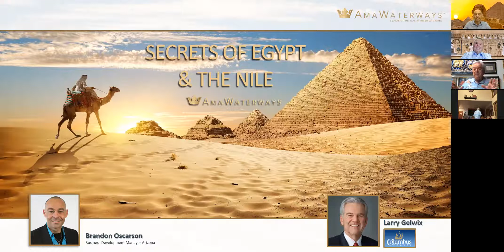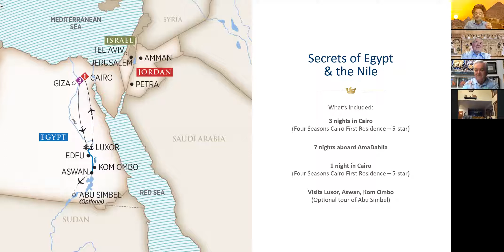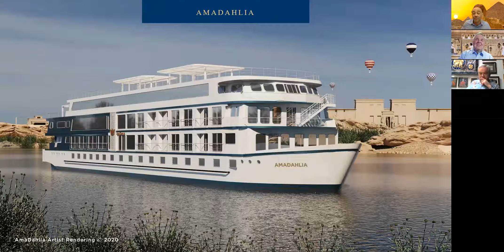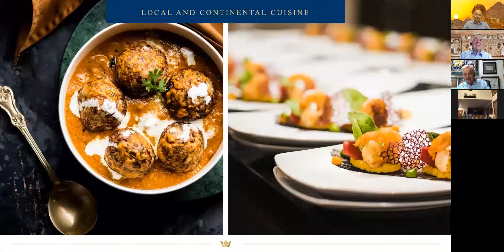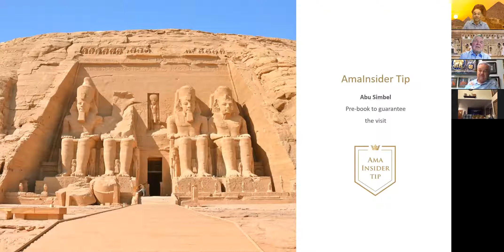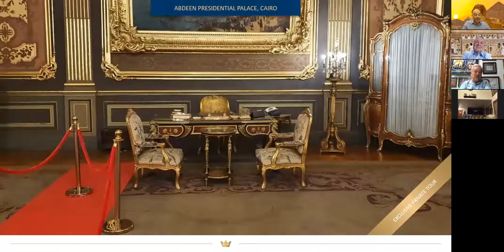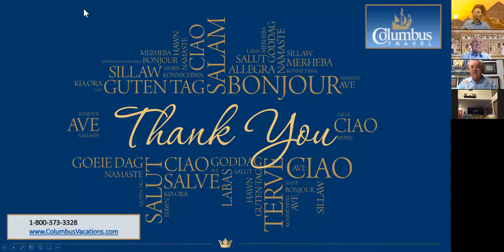Columbus Travel Presentation: The Secrets of Egypt and the Nile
Columbus Travel presentation on the AmaWaterways Secrets of Egypt and Nile river cruise.